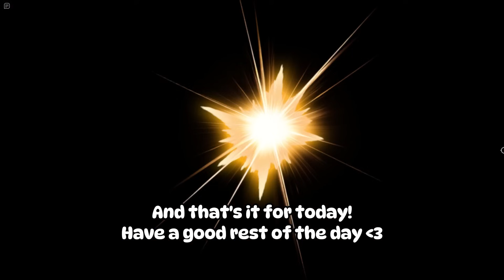M1 Range Extend TECH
In this video, i'll teach you how to use a very interesting tech, which will help you gain an advantage on other players by extending your m1 reach.